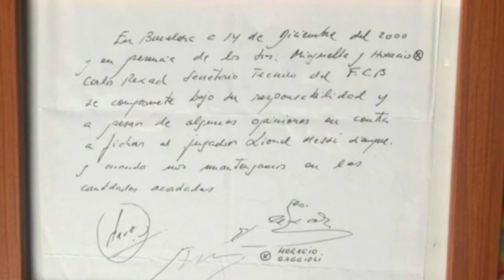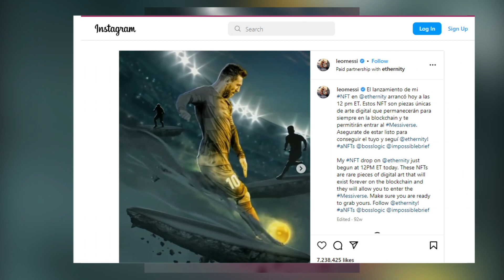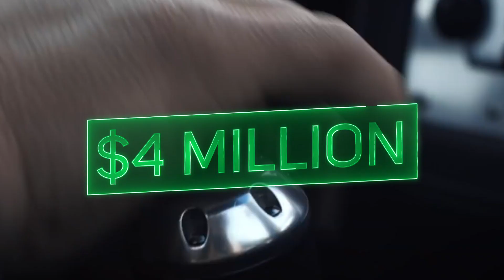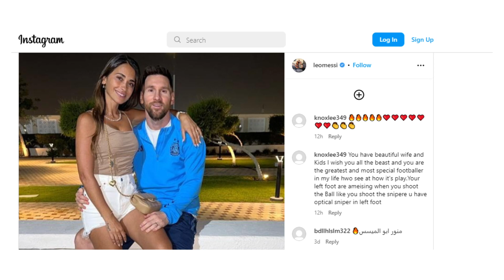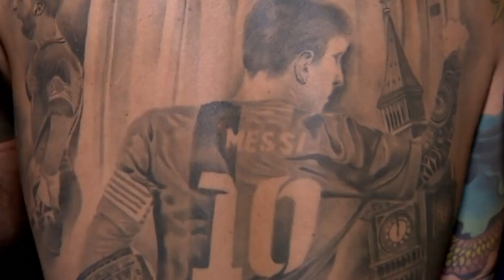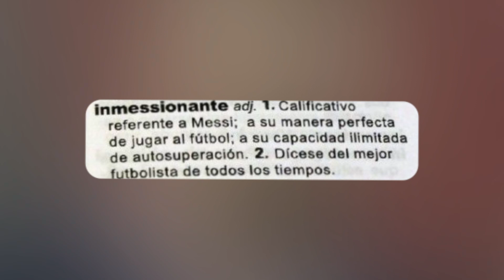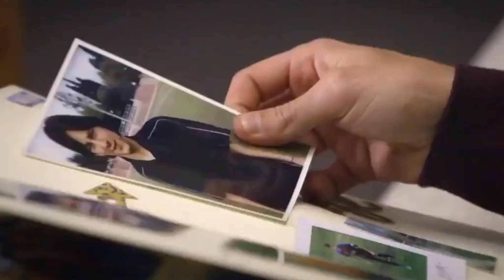20 SHOCKING Things You Didn't Know About Lionel Messi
These are the 20 Shocking things you didn't Know About Lionel Messi